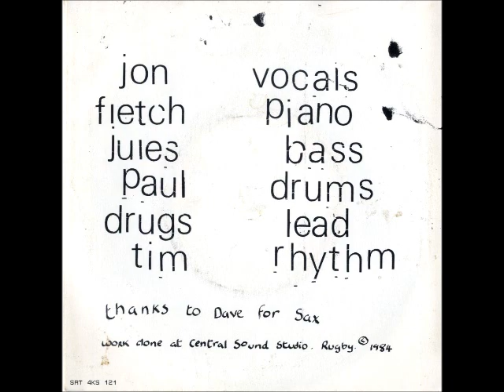Antic Hay - Soft Top Boys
Recorded 1984